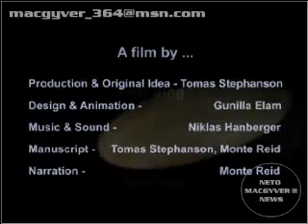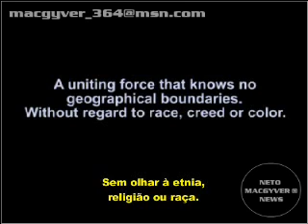Como Funciona a Internet e Seus Equipamentos Parte 1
Funcionamento da Internet